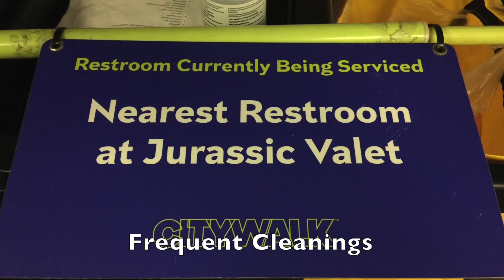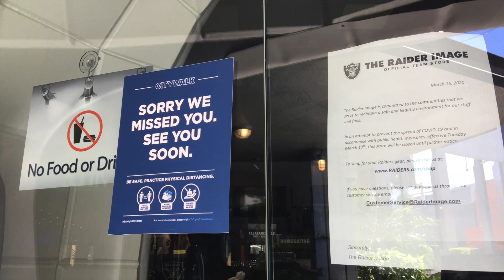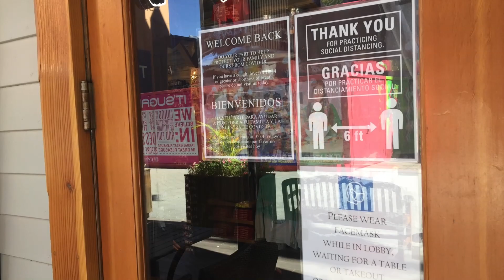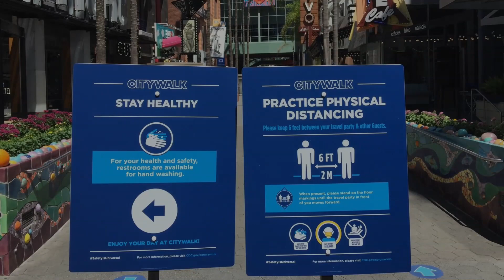Universal Citywalk Hollywood Reopens with New Procedures and Social Distancing - 06-11-2020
Our reporter was at Universal CityWalk Hollywood on its first day open as it begins a phased reopening (not all locations were open) with social distancing measures and more. The park is not yet open. New signage and distancing markers are shown. He also stops by Blaze Pizza and shows the new procedures there.